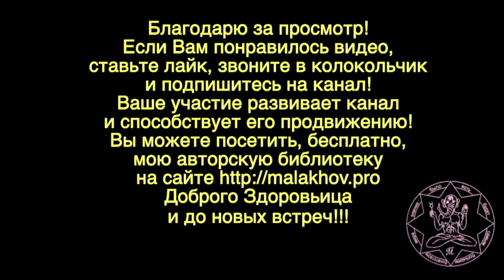САМОСПАСЕНИЕ_6. РЕКОМЕНДАЦИИ. Малахов.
Простые рекомендации (6), «кухонные», от Николая Домрачева с моими пояснениями. Как ухаживать за собой сидя дома, чтобы преодолеть невзгоды и сохранить здоровье. Гасим гормоны стресса, соблюдаем духовное здоровье.